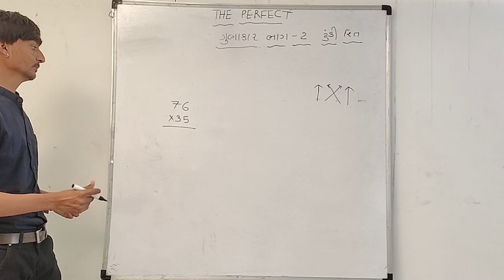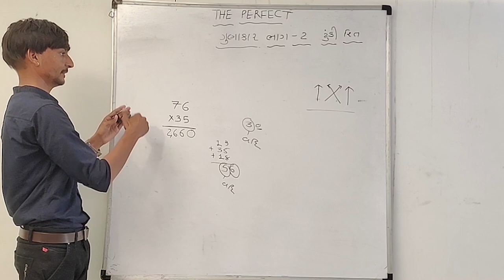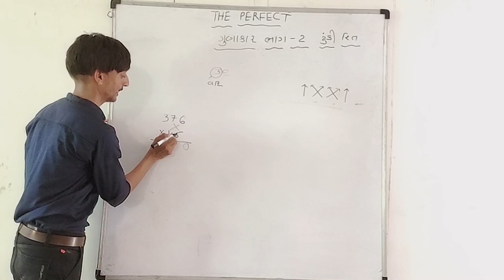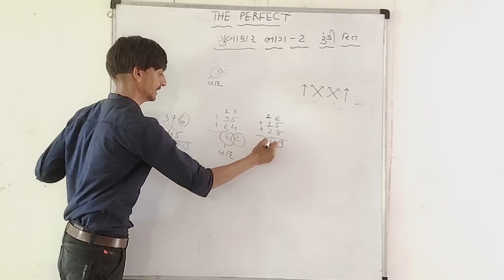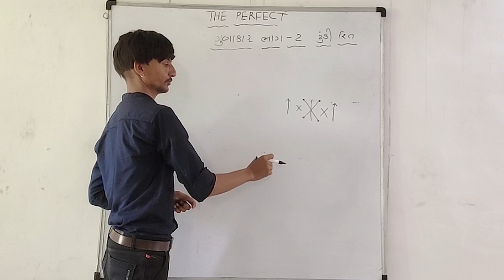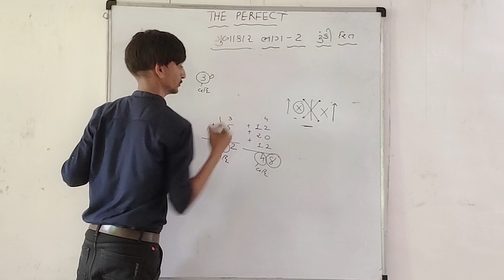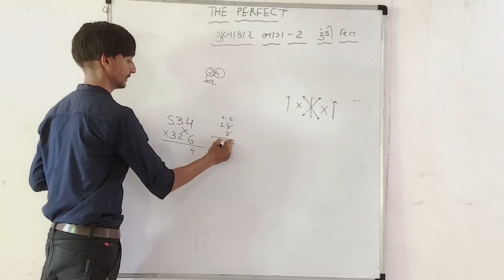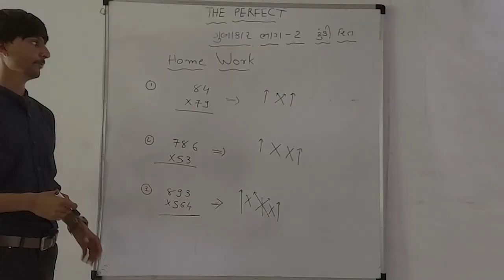Gunakar short rit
2 ank no 2 ank Sathe short rit gunakar
2 ank no 3 ank Sathe short gunakar
3 ank no 3 ank Sathe short gunakar

multiple
multiplication
easy multiplication method